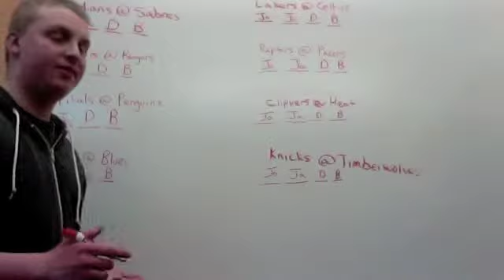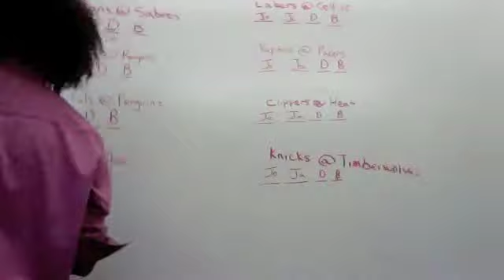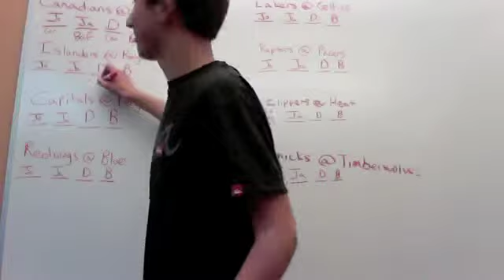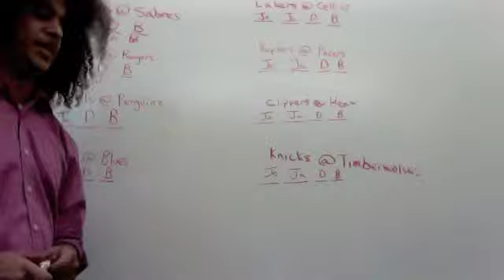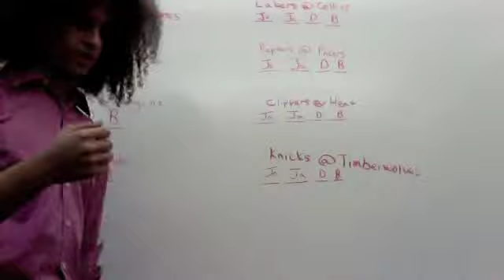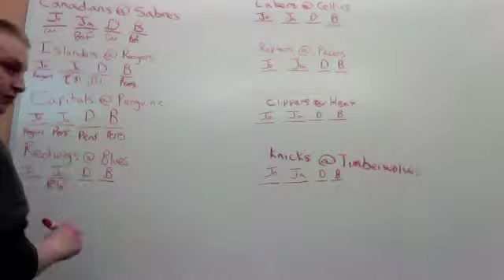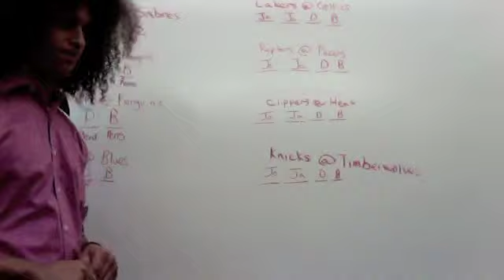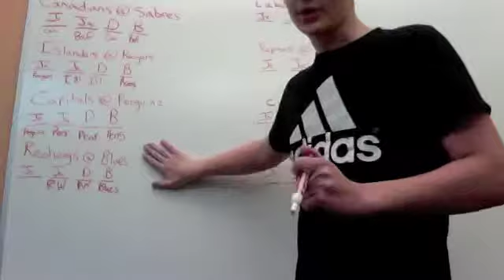Hawkeye Sports Weekly Review Hockey 2/7/13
In this video, we make our picks on 4 different hockey games.